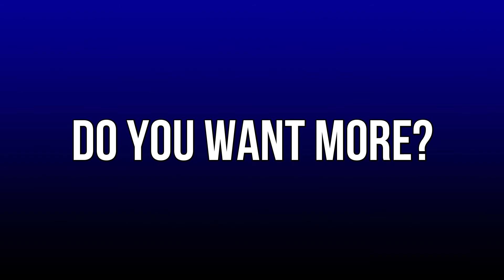Star Wars Jedi: Fallen Order -Part 3- Search For Purpose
Following his escape from Bracca, Cal works with his new crew heading for the planet Bagano.

What secrets awaits our former Jedi?